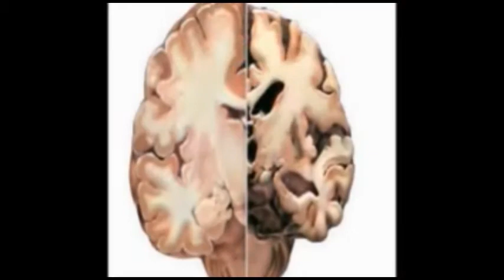ಜಮಖಂಡಿ ಅಥಣಿ ಝಂಜರವಾಡ ಮಾರ್ಗ ಜಲಾವೃತ.